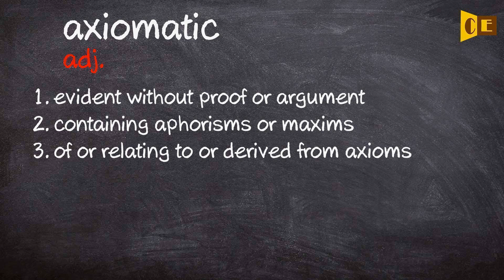Axiomatic Pronunciation, Paraphrase, Listen & Practice